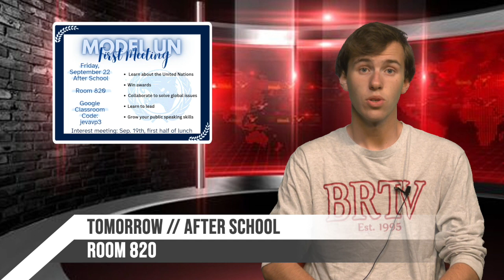BRTV: BRHS Morning Announcements 9-21-2023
Bridgewater-Raritan High School's (NJ) morning announcements for Thursday, September 21, 2023. BRTV, a student club, prepares and broadcasts these announcements.